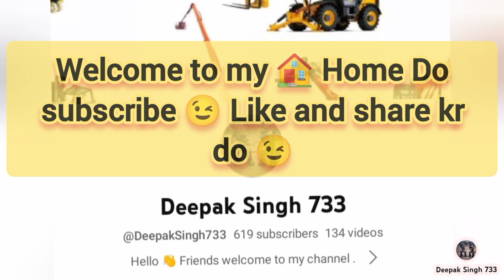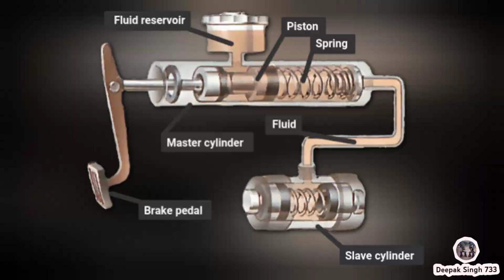Diesel forklift break problem solved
Diesel forklift orklift break problem solved Hyster ‎@DeepakSingh733

🙏Thanks Krishnamohan Singh

Deepak Singh  🧑‍🔧
. follow my -

.I'm on Instagram as @deepaksingh_733. Install the app to follow my photos and videos.